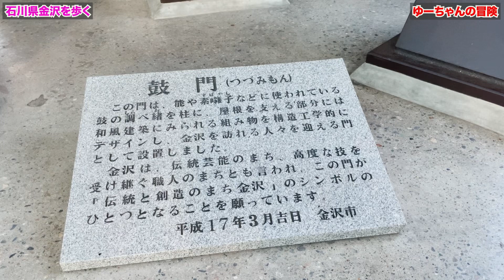石川県金沢をぶらり旅〜兼六園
金沢駅は迫力がありました🙌

福井県からそのまま石川県に突入🚗 ³₃

兼六園は庭園がとても綺麗かった✨